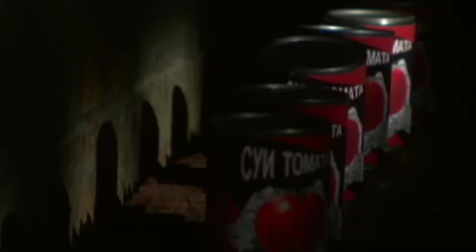THE RIVER OF COPSA MICA - TRAILER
Director: Ryan Uzilevsky
United States, 2007, 32min